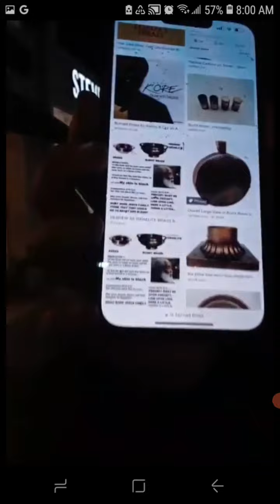Yawasap - British Poodle says God is Immoral, so we let him have it 🇬🇧🐩💥🤛🏾📖